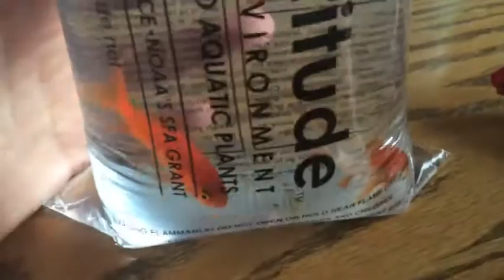Road Trip Part 3: Kansas, California